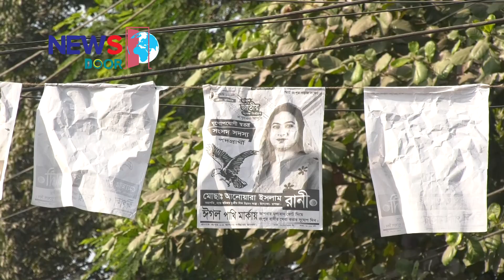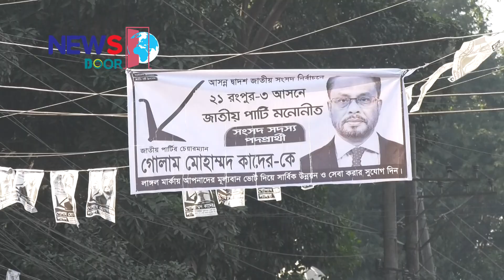ভালোবাসার জয় হবে না টাকার জানা যাবে নির্বাচনের দিন: তৃতীয় লিঙ্গের রানী।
নিউজডোর ডেস্ক : দ্বাদশ জাতীয় সংসদ নির্বাচনের প্রচার-প্রচারণা শেষ হচ্ছে ৫ জানুয়ারী শুক্রবার সকাল ৮টায়। এ নির্বাচনে রংপুর-৩ আসনে প্রথমবারের মত অংশ নিয়েছেন তৃতীয় লিঙ্গের প্রার্থী আনোয়ারা ইসলাম রানী। গত ১৮ ডিসেম্বর প্রতীক বরাদ্দের পর তিনি রংপুর সিটি কর্পোরেশনের ৩৩টি ওয়ার্ড ও সদর উপজেলার ৫টি ইউনিয়নে ভোটারদের বাড়ি বাড়ি গিয়ে গণসংযোগ ও ভোট প্রার্থনা করেছেন। হাট-বাজার, অফিস-আদালতসহ বিভিন্ন স্থানে গিয়ে সদরবাসীর উন্নয়নের জন্য তার ঈগল প্রতীকের পক্ষে পথসভা-উঠান বৈঠক করেছেন।
রংপুর-৩ আসনে দীর্ঘদিন জাতীয় পার্টি থেকে সংসদ সদস্য নির্বাচিত হয়ে আসলেও তারা মানুষের মনে জায়গা করে নিতে পারেনি বলে অভিযোগ করেছেন স্বতন্ত্র প্রার্থী আনোয়ারা ইসলাম রানী।
নির্বাচনে জাতীয় পার্টির প্রার্থী জিএম কাদের ভোট কেনার চেষ্টা করবে বলে শংঙ্কা প্রকাশ করেন স্বতন্ত্র প্রার্থী রানী।
রংপুর-৩ আসনে জাতীয় পার্টির চেয়ারম্যান জিএম কাদেরের সাথে মূল প্রতিদ্বন্দ্বিতায় রয়েছেন স্বতন্ত্র প্রার্থী আনোয়ারা ইসলাম রানী। এছাড়া এ আসনে ৬ জন প্রার্থী প্রতিদ্বন্দ্বিতা করছেন। নিউজডোর ডেস্ক রিপোর্ট

Newsdoor Desk: The campaign for the 12th National Parliament election ends on Friday, January 5 at 8 am. Third gender candidate Anwara Islam Rani participated in this election for the first time in Rangpur-3 constituency. After allotment of symbols on December 18, he went door to door to voters in 33 wards of Rangpur City Corporation and 5 unions of Sadar Upazila and sought mass communication and votes. He went to various places including market, office and court for the development of the people of Sadar.
Independent candidate Anwara Islam Rani has complained that despite being elected member of parliament from Jatiya Party for a long time in Rangpur-3 constituency, they could not gain a place in people's hearts.
Rani, an independent candidate, expressed fear that Jatiya Party candidate GM would try to buy votes.
Independent candidate Anwara Islam Rani is in the main contest with Jatiya Party Chairman GM Quader in Rangpur-3 seat. Besides, 6 candidates are contesting in this seat. Newsdoor Desk Report